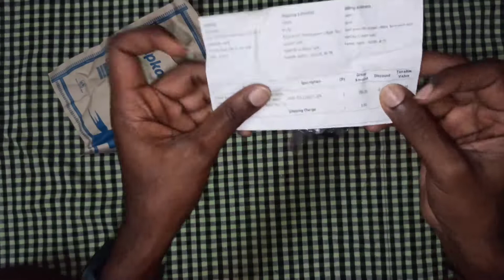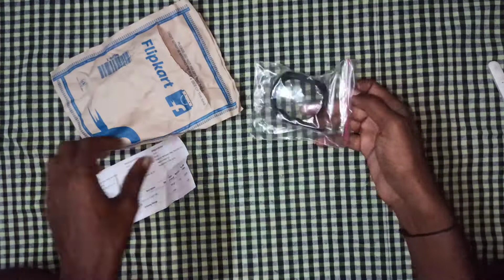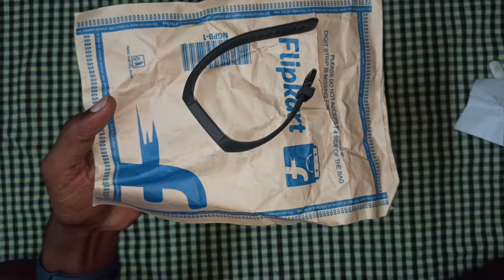Epaal Rugged and Tough Bracelet for MI band 5/6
Unboxing of Epaal Bracelet for MI band 5/6

Take a look at this Epaal Rugged and Tough Bracelet Silicone Strap (Black) for Mi Band 5 / Mi Band 6 Smart Watch Strap on Flipkart